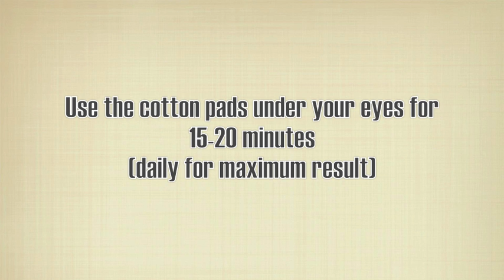How to Remove Dark Circles (DIY)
How to remove dark under eye circles and reduce bags under eye?

This homemade mask will show you how to remove dark circles and reduce under eye bags:

Ingredients:
1 potato (good bleaching agent to lighten skin)
7 mint leaves ( have cooling effect that reduces dark circles)
3 table spoons water
cotton pads

Almost All of us suffer from dark circles and here are some of the reasons :

lack of sleep, lack of nutrients, genetics, sun damage, improper hydration, sun damage, aging, iron deficiency, stress, .

Take care of our bodies and try using the proper care for our sensitive eye area

This Mask was really useful to reduce dark under eyes circles so i hope it will help you too

I made this recipe and it was enough for two weeks of daily use

I prefer using the mask before bed and then I moisturise my under eye with coconut oil or almond oil which also help reduce under eye circles